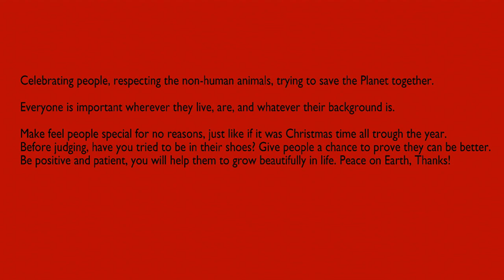Everyone has their place on Earth #1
Hi everyone,

Everybody counts on this planet, even though some people prefer to sacrifice lives for money reasons.
Everyone has their place on Earth.
I believe it is to us, the human beings, to help them having a better existence.

I will take only four examples today.

The bees are needed for growing food since they are polinators. Why to kill them?!?

Birds can be helped with feeders during the cold season.
We have several bird baths, and we love seeing them at birth time during the summer. So funny!
To avoid they collide against windows and pass away, it is very easy to put stickers or decals they can see on windows,
and that little gesture helps to save lives.

Squirrels and birds eat our fruits in the yard, but I planted more, years ago to share with them.
Grown trees have enough for us after they took their part.

You can help deer by installing onto your vehicules deer warning whistles.

Please, have compassion, and help them!

VIDEO EDITING SOFTWARES:
Voice recorded by: Amber-Scarlett Paris using Windows 10 Voice Recorder

INTRO CREDITS:
Amber-Scarlett Paris's Logo by: Amber-Scarlett Paris with assistance by: Avatar2003 Official

ENDCARD CREDITS:
Endcard by: Avatar2003 Official
Amber-Scarlett Paris's Logo by: Avatar2003 Official